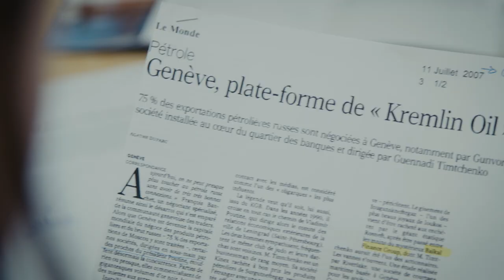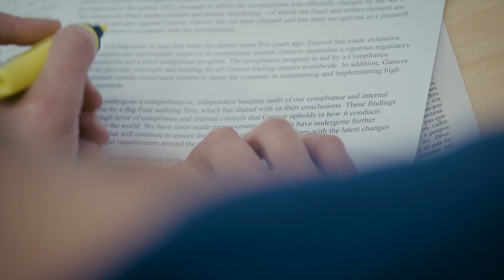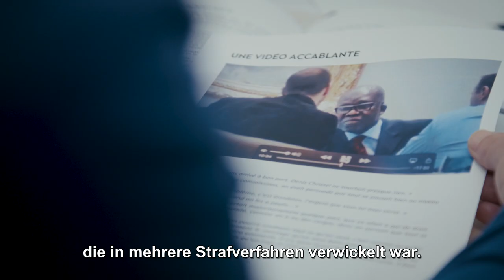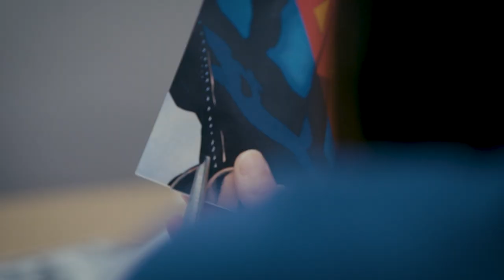Gunvor im Kongo - Géraldine Viret, über die Kommunikationsstrategie von Gunvor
2012 deckte das Westschweizer Fernsehen auf, dass die Bundespolizei den Hauptsitz von Gunvor in Genf durchsucht hatte. Der Grund? Verdacht auf Bestechung und Korruption bei einem grossen Ölgeschäft mit der Republik Kongo.
Was war Gunvors Reaktion?
Géraldine Viret, Mediensprecherin von Public Eye, über die Kommunikationsstrategie von Gunvor